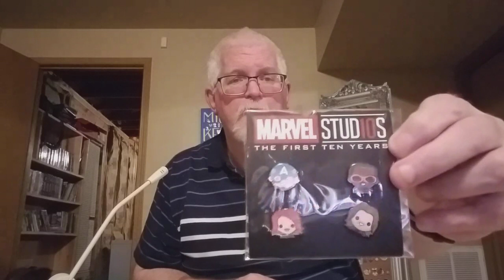Marvel Series 2 Disney Movie Rewards Pins